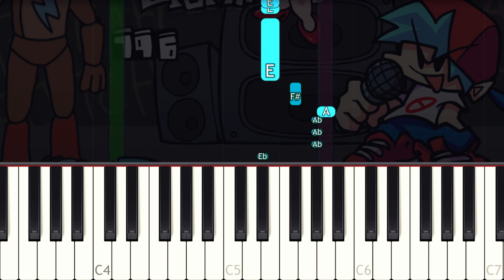Friday Night Funkin VS Freddy Beatbox - FNAF Security Breach - VERY EASY Piano tutorial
Learn how to play the Friday Night Funkin vs Freddy Beatbox song with this Synthesia piano tutorial! Enjoy! :)